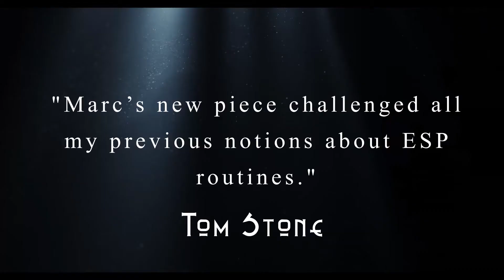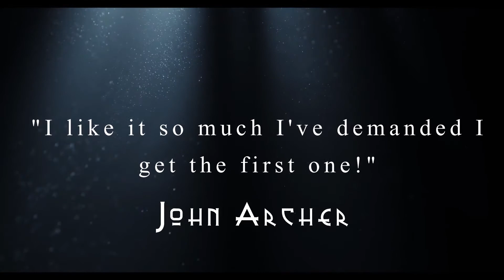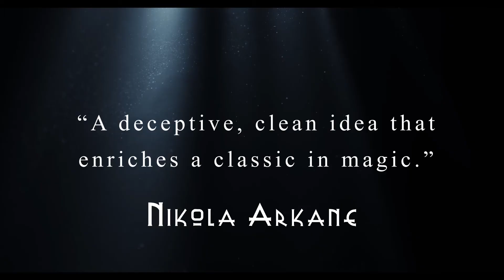E WAVE by Marc Oberon